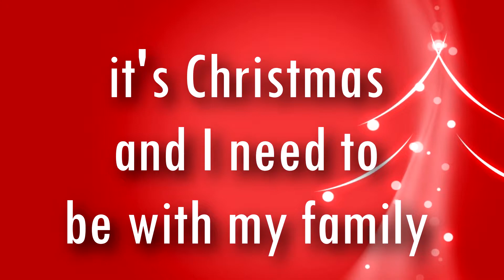Just a quick message for Christmas!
I really do care about my YouTube Channel but for now it's time for it to slow down, make it take a while to cooldown. I think about my viewers all the time, I take my persistance all the time and I just want to take it slowly. But overall, Merry Christmas everyone, and a Happy New Year.